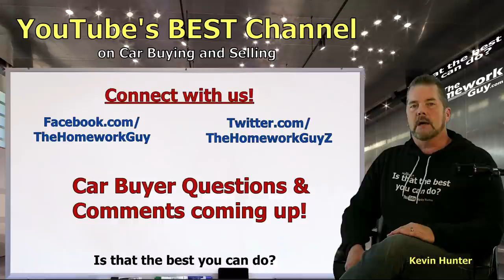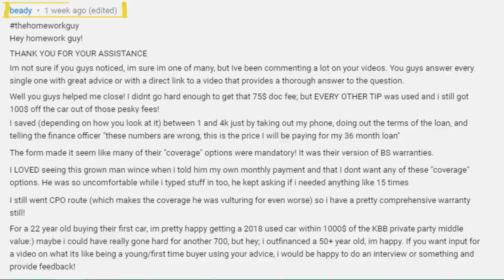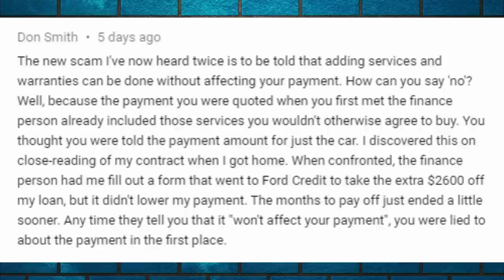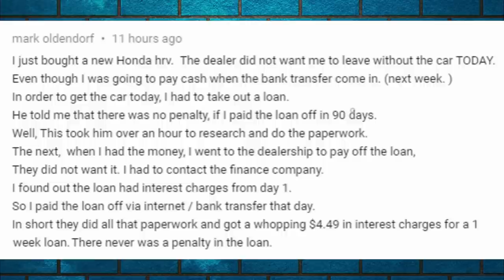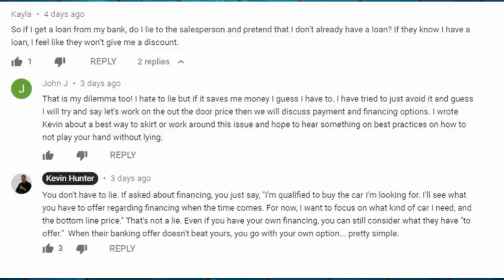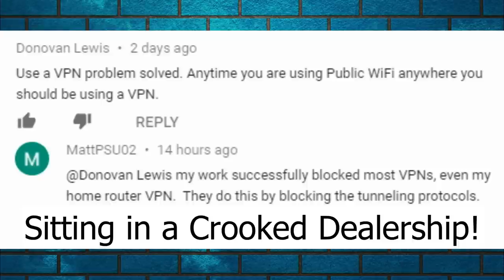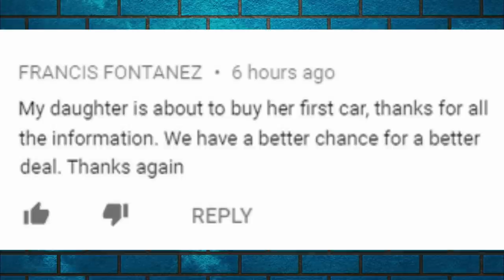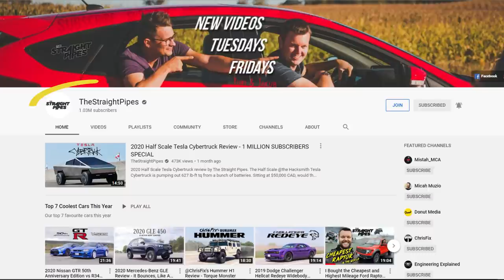Dealer Finance, Doc Fees, No Haggle Pricing Q&A with Auto Expert Kevin Hunter: The Homework Guy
CAR BUYER QUESTIONS ABOUT DEALER FINANCE, Auto Dealerships, Document Fees, No Haggle Pricing, One Price Dealer, Paying Cash for a Car, and much more. Q&A with The Homework Guy, Kevin Hunter and staff.

A CAR DEALER WANTS TO:
1. SELL every car for the Highest Possible Price.
3. LOAD every Car Deal full of Fees and Finance Products.
4. OFFER Lowball numbers on every Trade Vehicle.

THE HOMEWORK GUY TEAM (THG) HELPS CAR BUYERS TO:
1. BUY a Car from Dealers or Private Party Sellers at the Lowest Price.
2. PAY Cash or Finance with their own Bank or Credit Union.
3. DECLINE Dealer Fees and Finance Products.
4. TRADE / SELL their current vehicle for the Best Value.

1. What you need to know before buying a car.
2. Information you need when buying a car at a dealership.
3. Benefits of Buying a Car from a Dealership or Private Party.
4. How to Buy and Sell Cars
5. Learn the process of buying a car from start to finish
6. Questions to ask at a Dealership
7. Car buying tips and tricks from the experts
8. How to Buy a Car with Cash
9. How to Pay for a Car with Cash.
10. Using Carmax, Edmunds, TrueCar, Autolist, or Kelley Blue Book.
11. Buying a Car out of state.
12. Taking Control of the Car Buying Process.
13. What to do if Scammed.
14. Illegal things Car Dealers can do.
15. Understanding Dealer Financing Tricks
16. How to Avoid Dealer Scams.
17. Reactions to Sales Training by Car Trainers.